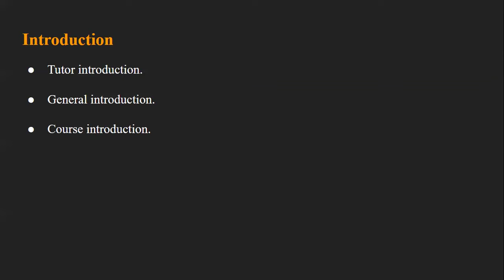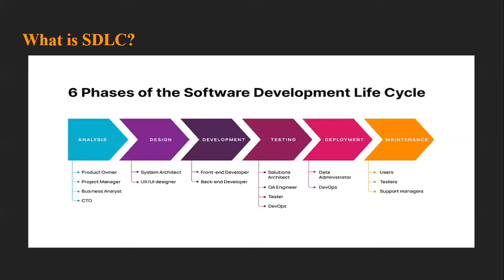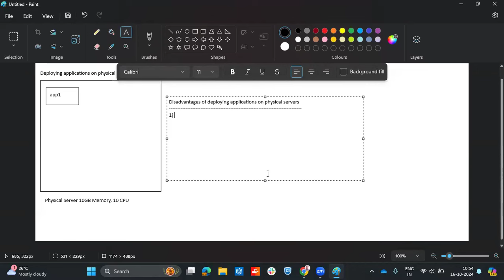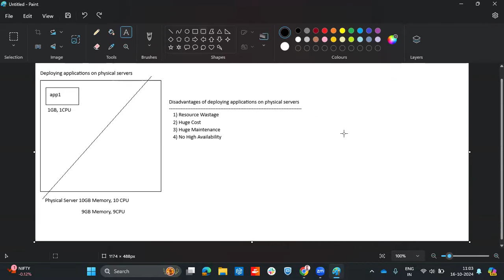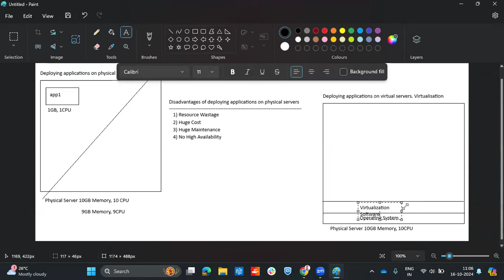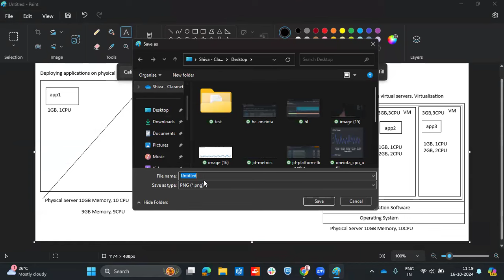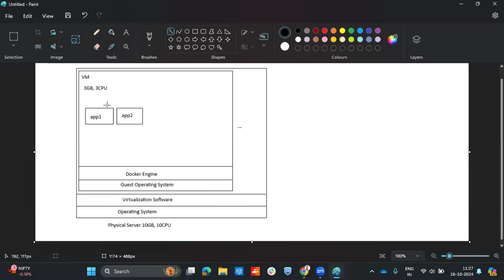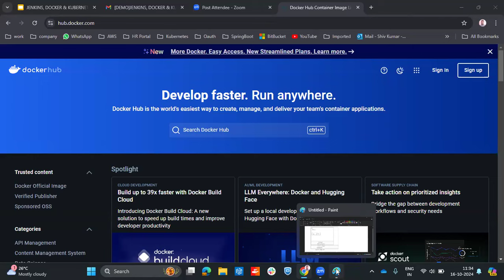JENKINS, DOCKER & KUBERNETES tutorials || Demo - 2 || by Mr. Shiva On 16-10-2024 @10:30AM IST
Java tutorial by durga sir